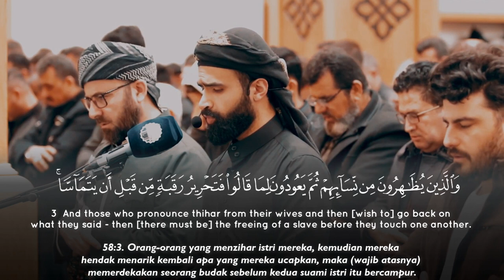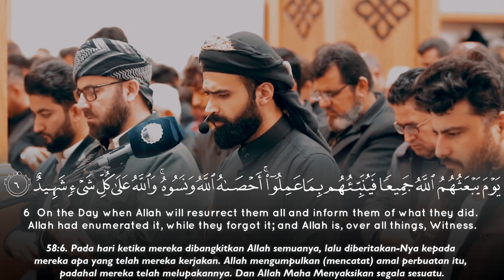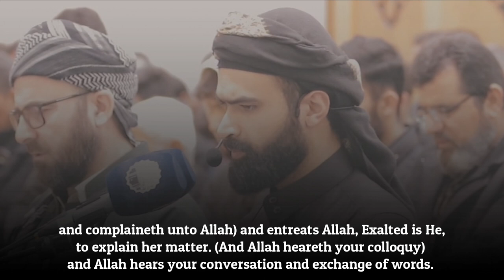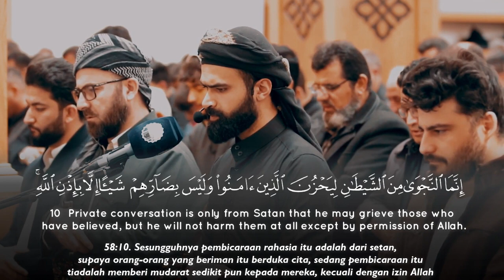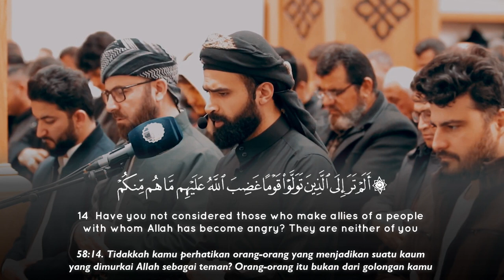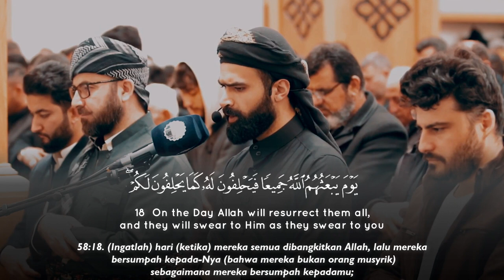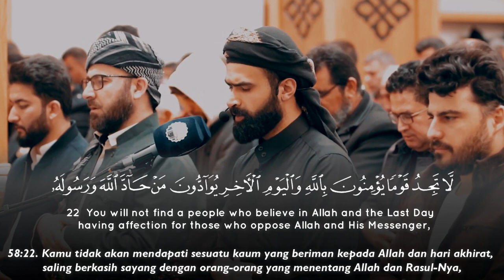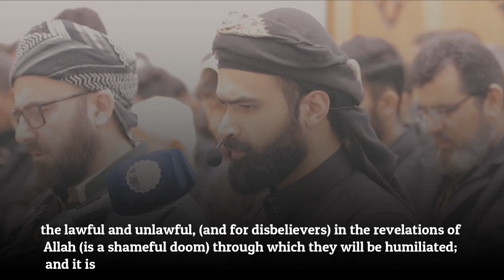Surah Al Mujadilah - Rasti Othman راستي عثمان بابكر